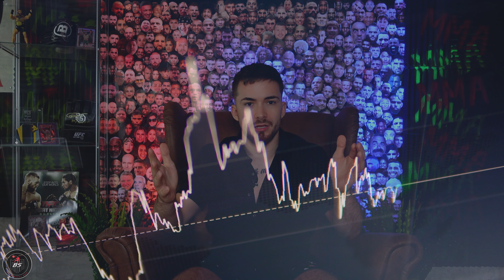Why The UFC Pays better Than you Think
UFC Fighter Pay is the most discussed topic in the MMA World since quite some time. The opinion go from left to right but what is really the case with the payment of the UFC? Does the UFC Pay good money?
Is there more than just Money that the UFC Provides for their Fighters?
Find it out in this Video!

Get Your Sleep in!!